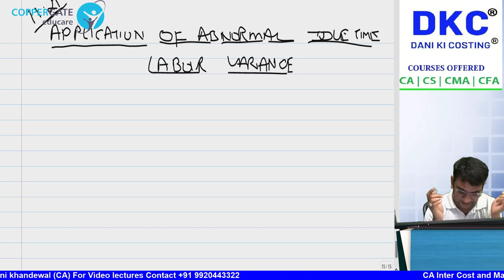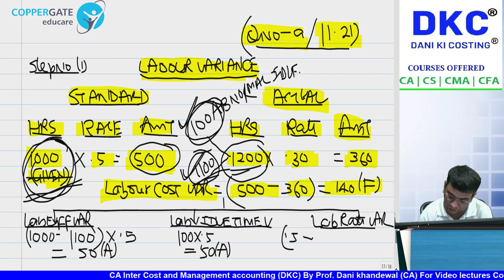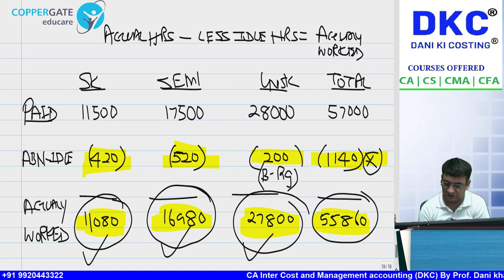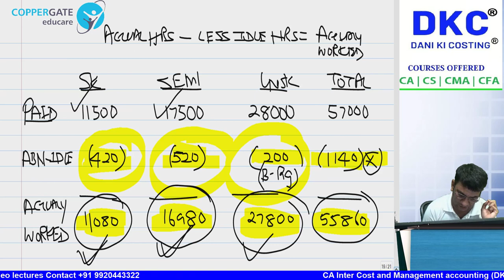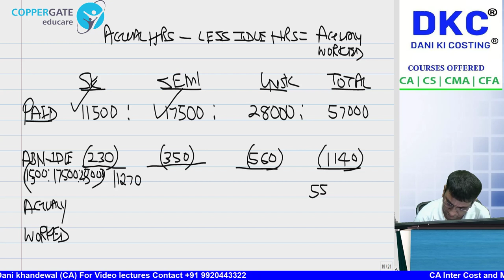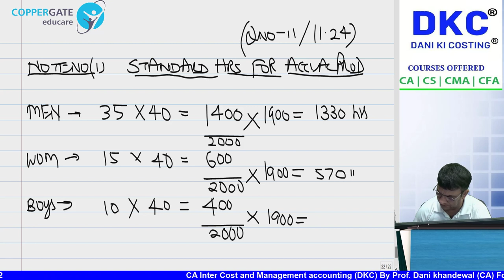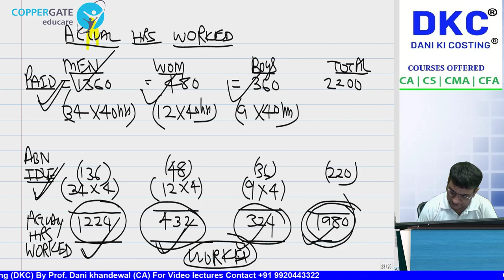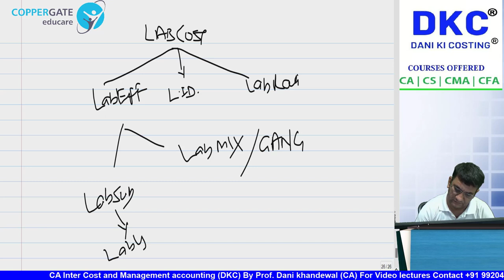SCMPE CRASH COURSE | CHAPTER 11 - STANDARD COSTING LABOUR | NEW RECORDING | PART 2